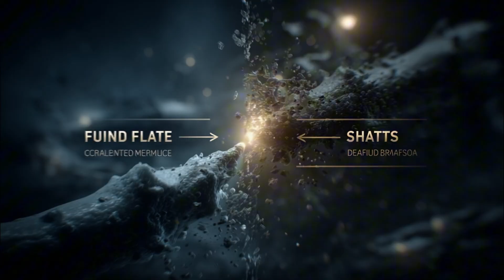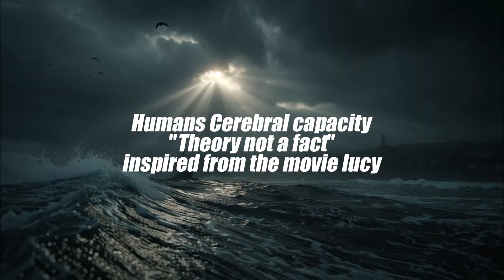Deep ocean secrets / Water Cycle / and more...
🌊 How deep is the ocean really?
In this video, we dive into the mysteries of the deep ocean — the creatures that live in the darkest places on Earth, and how they survive under crushing pressure.

But the story of water doesn’t stop there. 💧
We’ll also explore the water cycle that has shaped life on our planet for billions of years — from oceans to clouds, rain to rivers, ice to vapor, and back again.

Along the way, you’ll discover the different states of water — liquid, solid, and gas — and how this simple molecule is the foundation of everything we know.

And for a special bonus, we’ll explore the human body:
👁 How powerful is the human eye compared to other creatures?
🧠 What is our true cerebral capacity?

This isn’t just science — it’s the story of life, survival, and mystery, told through the most essential element on Earth: water.